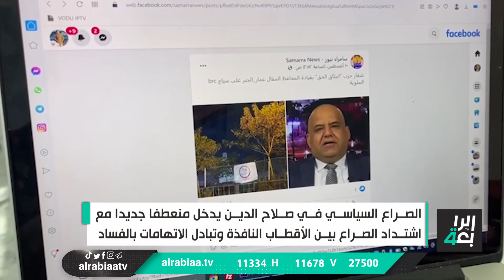الصراع السياسي في صلاح الدين يدخل منعطفا جديدا مع اشتداد الصراع بين الأقطاب النافذة وتبادل الاتهامات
الصراع السياسي في صلاح الدين يدخل منعطفا جديدا مع اشتداد الصراع بين الأقطاب النافذة وتبادل الاتهامات بالفساد